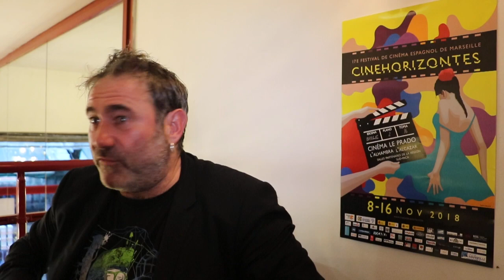SERGI LOPEZ - Le Parrain du 17ème Festival de Cinéma Espagnol de Marseille : CinéHorizontes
Un Parrain, qui montre les dents !
17ème Festival de Cinéma Espagnol de Marseille : CinéHorizontes 2018, au Cinéma Le Prado du 8 au 16 novembre.
Jour 2 : SOIREE SERGI LOPEZ, avec 2 films L'HOMME QUI TUA DON QUICHOTTE de Terry Gilliam et LA VIE LIBRE (La Vida Lliure) de Marc Recha en avant-première.
Il est question dans cette entretien :
- de L'HOMME QUI TUA DON QUICHOTTE en parlant de Terry Gilliam, Cervantes, et du film
- du résumé de l'histoire du film de Marc Recha LA VIE LIBRE.
- de la Catalogne et de son engagement pour l'indépendance.